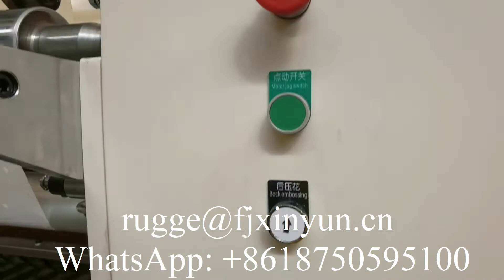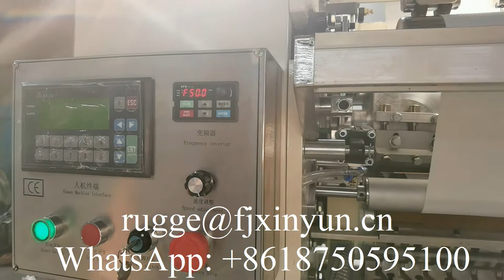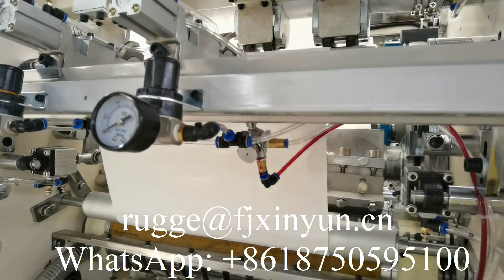2 lines automatic full embossing facial tissue paper making machine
XY-GU-20A 2 lines automatic full embossing facial tissue paper making machine